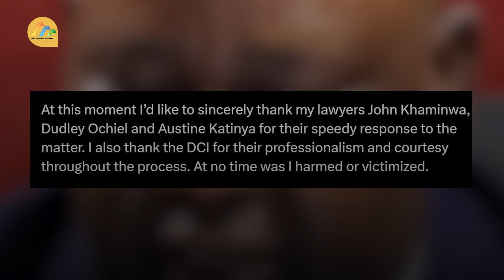Francis Gaitho praises DCI for professionalism, and courtesy after interrogation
Social media activist Francis Gaitho has praised the Directorate of Criminal Investigations (DCI) officers for professionalism during his interrogation over his postings on Kware killings.